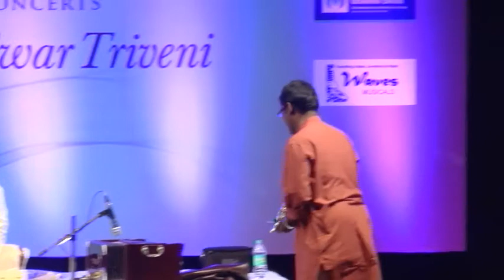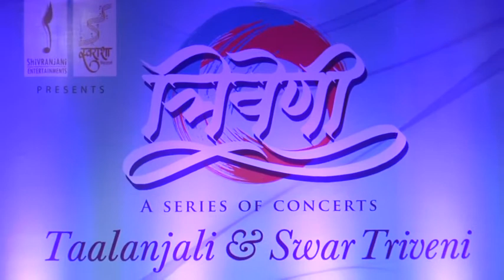prashant kalundrekar live at Kashinath Ghanekar Natyagruh Thane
Trveni ,,,,...A Tribute To Pt Kumar Gandharva,Dr Vasantrao Deshpande And Pt Jitendra Abhisheki...Part 1
tabla sai bankar
harmonium shrirang parab
presented by
shivranjani entertainments..thane